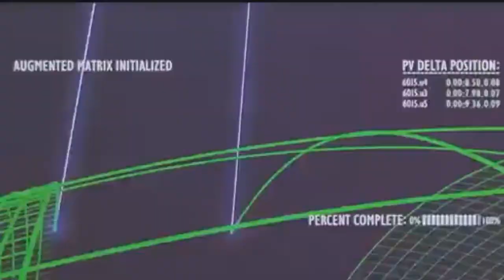Peppa Pig Unrated: Bigger Longer and Uncut Teaser Trailer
This is the first disney movie that's Rated R
Release Date Of Movie: March 7th, 2008 (USA, UK and Ireland)
March 14, 2008 (Spain and Italy)
March 19, 2008 (France)